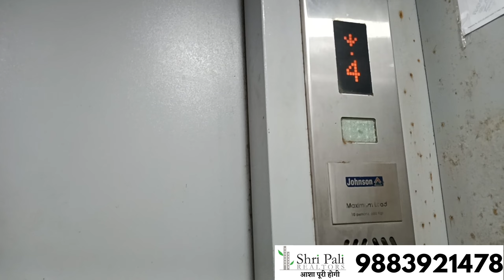3BHK, 1101 Sqft Flat For Sale | Sodepur | Semi Furnished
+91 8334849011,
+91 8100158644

Price: 70 Lakhs ( Semi Furnished ) Including:
1) AC (2ton, Hitachi)
2) Refrigerator (Godrej)
3) Modular Kitchen with Aqua Guard and Chimney
4) All Essential Furniture ( King size Hydraulic bed, Mattress, , Three door almirah, Six seater dining table, Dressing table)
5) Minimum Electrical Fittings Including six ceiling fans.

Location: 187, F/1, Barrackpore Trunk Rd, near Sukchar Girja, Math Bagan, Sodepur, Kolkata, Khardaha, West Bengal 700115

3BHK, 1101 Sqft Flat For Sale | Sodepur | Semi Furnished